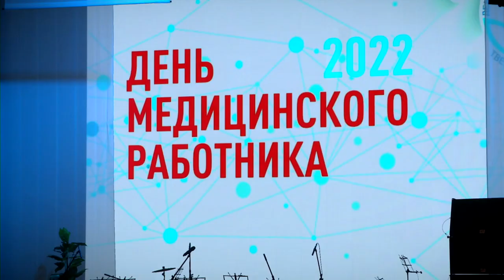В Твери в преддверии профессионального праздника наградили медработников